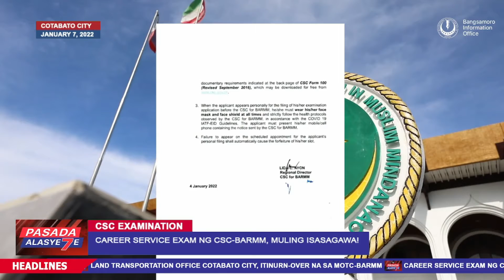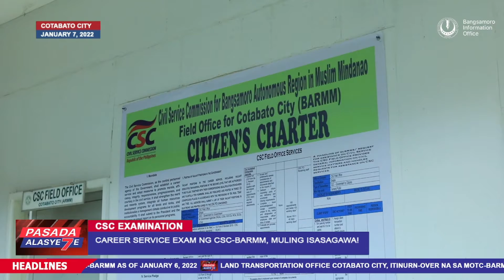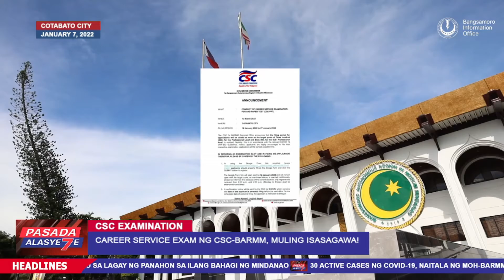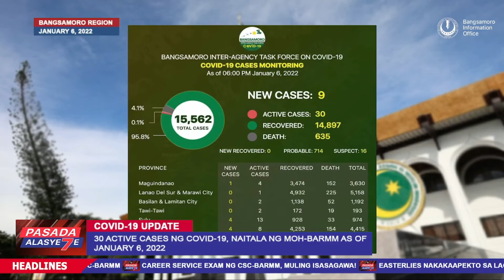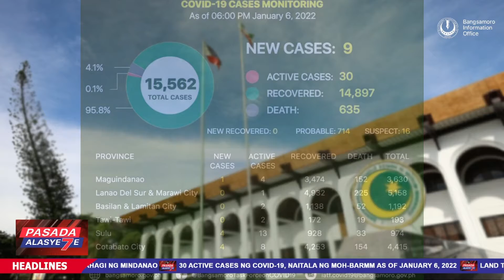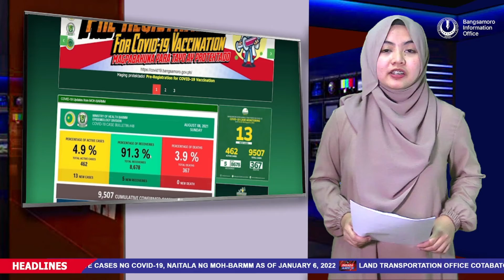PASADA ALASYETE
Ating pasadahan ang mga balita sa araw na ito, Biyernes, January 7, 2022.

Headlines:

1. Land Transportation Office Cotabato City, itinurn-over na sa MOTC-BARMM

2. CAREER SERVICE EXAM NG CSC-BARMM, muling isasagawa!

3. Easterlies nakakaapekto sa lagay ng panahon sa ilang bahagi ng Mindanao

4. 30 active cases ng Covid-19, naitala ng MOH-BARMM as of January 6, 2022